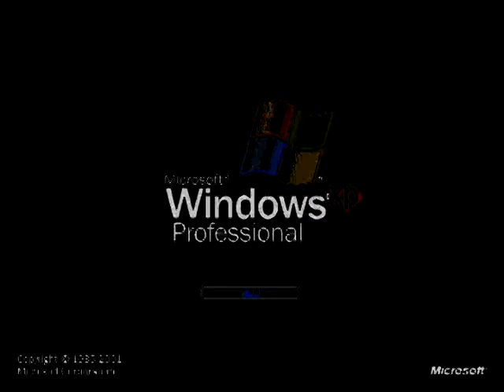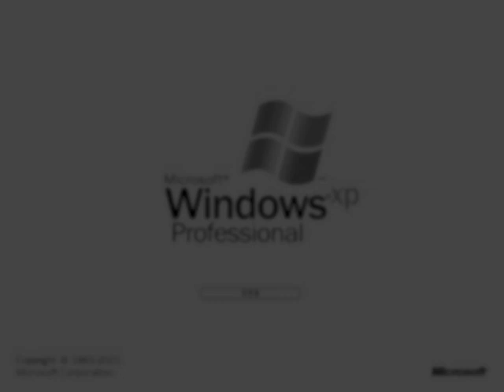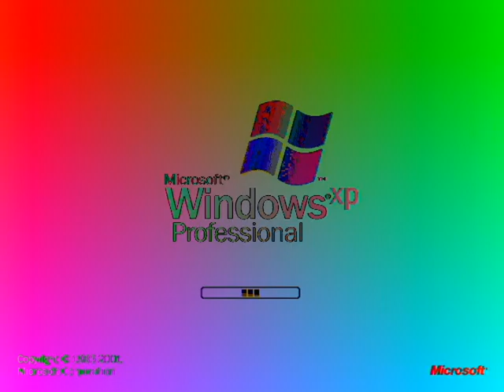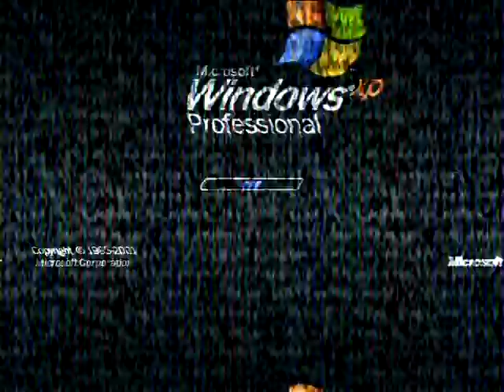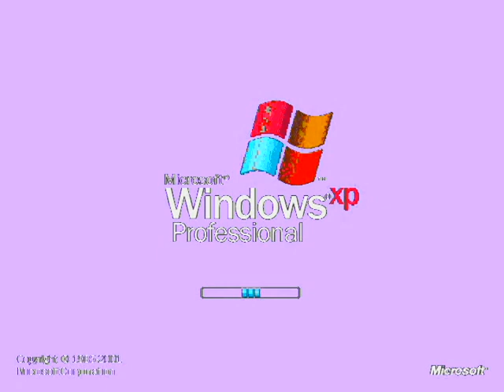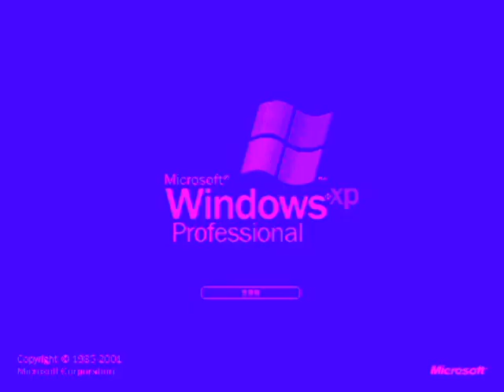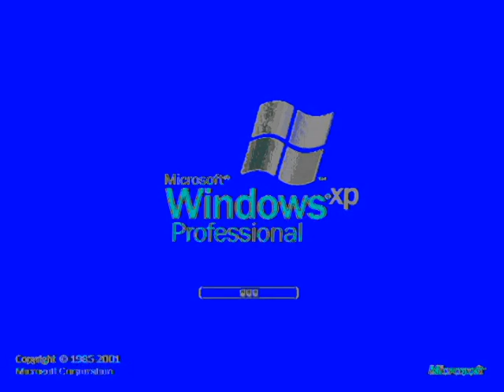Windows XP Professional Super V&A Effects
Made on Thursday, ‎April ‎25, ‎2019, ‏‎7:25:47 pm to ‎Yesterday, ‎April ‎29, ‎2019, ‏‎11:44:14 pm

This is just a randomized compilation of all eighty-five effects.

Normal
Oliver Todorovski's Effect 1
Oliver Todorovski's Effect 2
Oliver Todorovski's Effect 3: Oliver Todorovski's Crazy Wave Effect
Oliver Todorovski's Effect 4
Oliver Todorovski's Effect 5: Oliver Todorovski's Crazy Effect
Oliver Todorovski's Effect 6: Oliver Todorovski's I Killed Effect
Oliver Todorovski's Effect 15: Oliver Todorovski's Random Mirror Effect
Oliver Todorovski's Effect 16
Oliver Todorovski's Effect 18
Oliver Todorovski's Effect 19: Oliver Todorovski's G-Major 12
G-Major 12
Oliver Todorovski's Effect 20 (My Version Of The Effect)
Oliver Todorovski's Effect 21
Does Respond
G-Major
Reverse
Crying
G-Major 7
G-Major 16
CoNfUsIoN
Asleep
Siberiaball Production's Happy
Happy
Oliver Todorovski's Effect 21: Gradient Diamond
DMA
G-Major 4
Oliver Todorovski's Effect 24
U-Major
Wavey
X-Major
X-Major 344
X-Major 99
X-Major 49
G-Major 3
Khord
Wet TV
I Am Not Your Face Major
Are You Sure Video It Is In G-Major?
Vicious G-Major
Evil Sad Chord Helium
G-Major 6
Clearer
Windows 8 Chorded
I Killed
Luig Group
Milk
Strawberry Milk
Her Major
Orange Juice
Goter Milk
Real G-Major 4
Freshing Equalizer
Freshing Equalizer's G-Major 4
My G-Major 4
Chord
G-Major 125
X-Major 144
X-Major 92
G-Major 2
My G-Major 14
G-Major 72
Evil Chord
Sparta Vocoder
G-Major 97
Kine Master Alex Sanders Video Editor's G-Major
My G-Major
G-Major 78
G-Major 5
X-Major 89
G-Major 14
G-Major 82
G-Major 83
G-Major 84
G-Major 85

How To Make The Most Effects From OT's Windows XP Professional Effect Video Link: